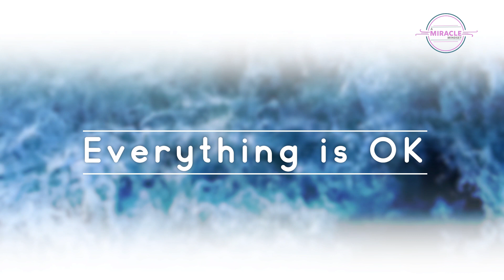Meaningful Success Meditation 41 - Adventure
What adventure would improve your life the most right now? Adventures can make us feel uncomfortable and challenge us, but they can also open new doors and possibilities.